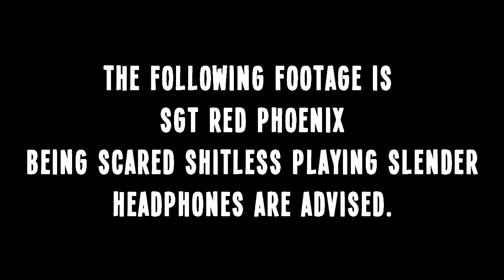Slender the Arrival: Scared Shitless Reaction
Part 1 - Beat Slenderman and find his Diary! -
Part 2 - Abyss, get past the creepy wee prick